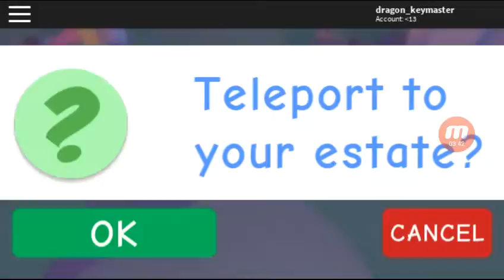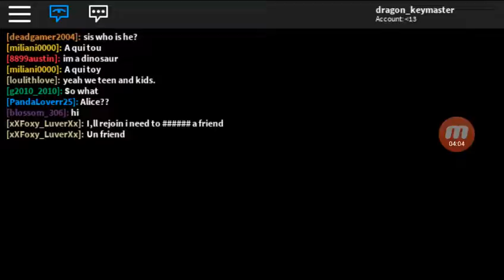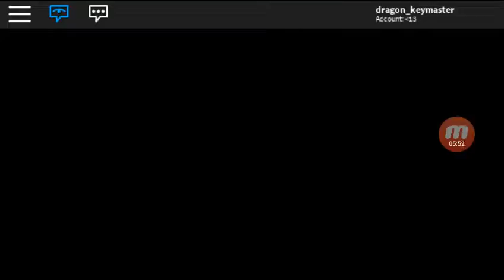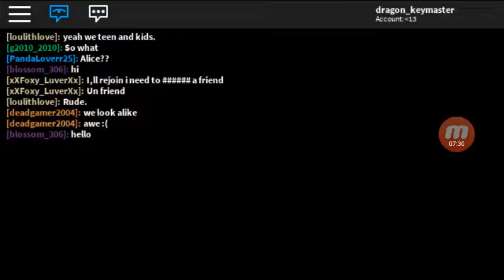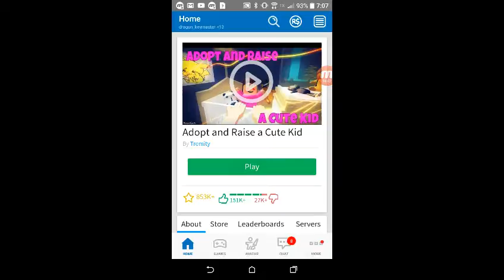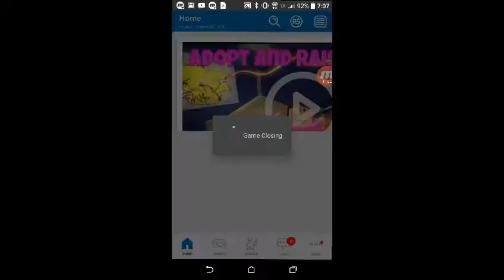Wanting a dare